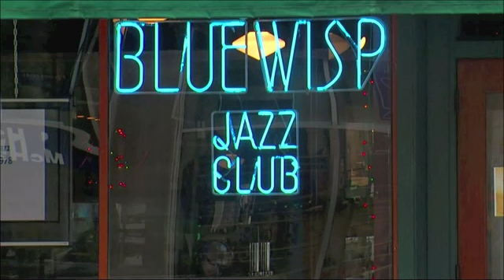Blue Wisp trying new tactic to keep doors open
Segment from US Bank Business Watch presented by the Cincinnati Business Courier.  Original air date:  April 14, 2013